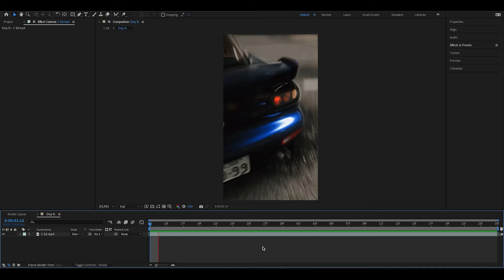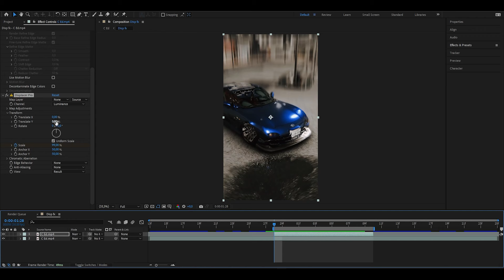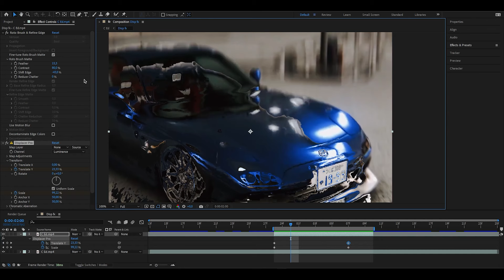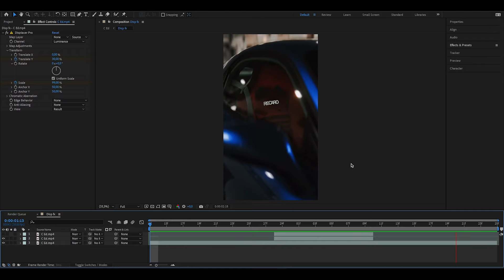Como criar rapidamente o efeito de DISPLACEMENT MAP! [AFTER EFFECTS]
se quiser aprender a fazer rapidamente o efeito displacement map no seu after effects, assista este vídeo.

ENCICLOPÉDIA DE EFEITOS "DAMN EFFECTS! *ACESSO VITALÍCIO* (Tutorial + Project File) 👉🏻
Os efeitos mais premium de todo o mercado!